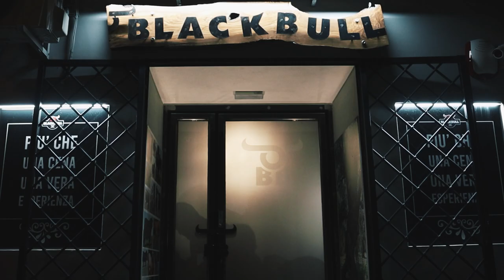Spot 60 - Black Bull Comitini (AG)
Black Bull, vieni a vivere una nuova esperienza.
Le migliori carni prodotte al mondo dopo un' accurata selezione.
Una cottura sofisticata con una griglia speciale.
In tutto, servito in una location mozzafiato.
Vieni a trovarci a Comitini (AG).

Il mio primo montaggio professionale.